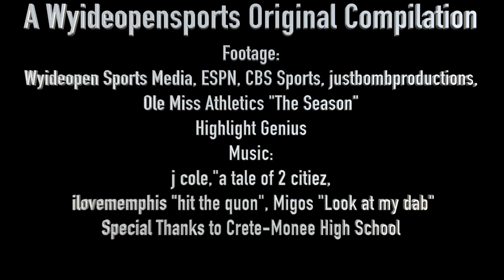Laquon Treadwell NFL Draft 2016 High School and College Compilation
A Wyideopensports Original Compilation
Footage:
Wyideopen Sports Media, ESPN, CBS Sports, justbombproductions,
Ole Miss Athletics "The Season"
Highlight Genius